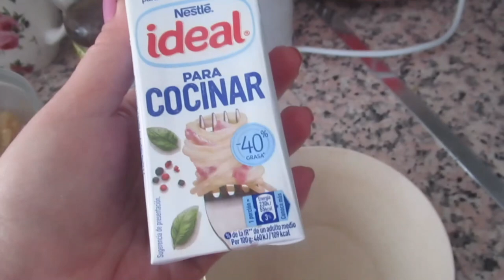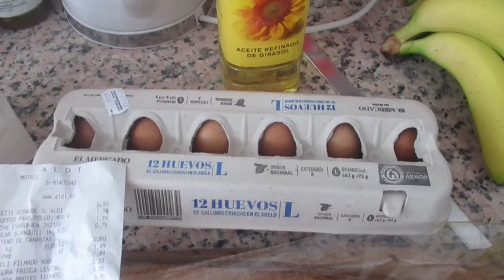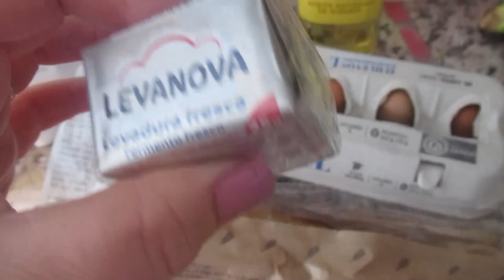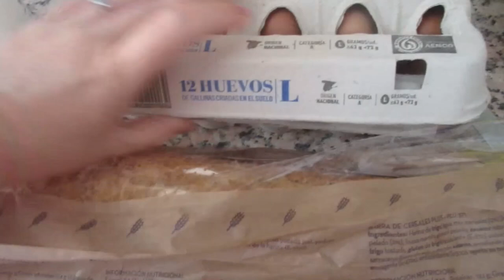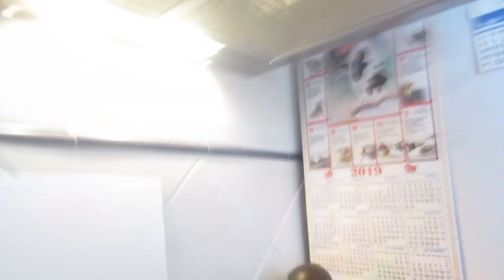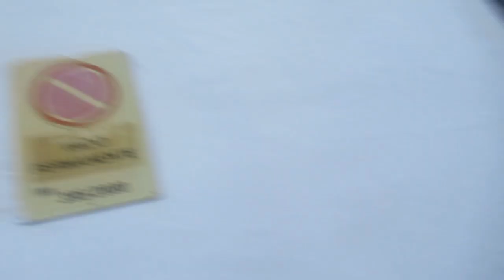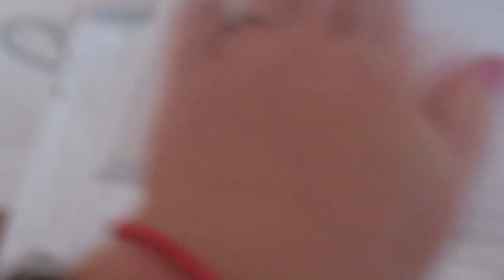VLOG Мужчина меня раскрутил 🤪на 😜 Кухня мое место👩‍🍳 Реальная жизнь в ИСПАНИИ